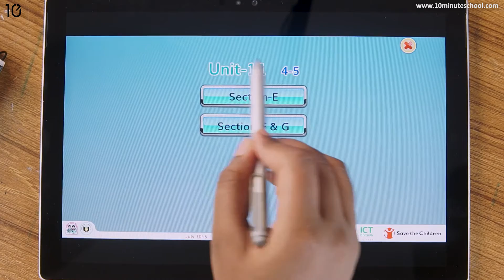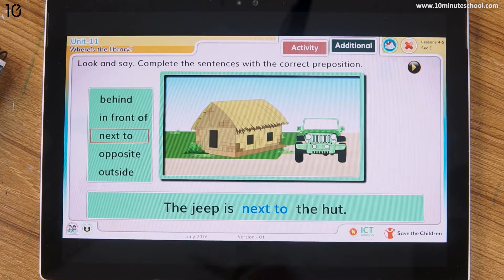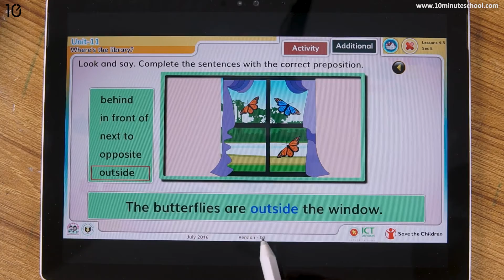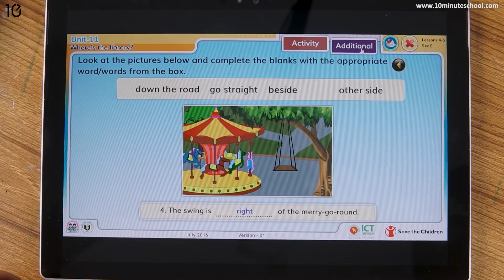11.04. Unit 11 : Lesson 4-5 - Section E - Where is the Library? [Class 5]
10 Minute School এর সাথে শেখা কখনও থামিও না, যেখানে তুমি পাবে ভিডিও টিউটোরিয়াল যা থেকে শিখে তুমি কুইজ দিয়ে নিজেকে যাচাই করে নিতে পারো, নিজের দক্ষতা বাড়ানোর জন্য পাবে অসাধারণ প্রশিক্ষক যারা তোমাকে নির্দেশনা দিবে। 10 Minute School এ তুমি পাবে লাইভ ক্লাস, ইন্টার‍্যাক্টিভ ভিডিও, ব্লগ, ডেভেলপমেন্ট সেকশন, স্মার্টবুক যার মাধ্যমে পুরো শিক্ষাগ্রহণ প্রক্রিয়াই হয়ে উঠবে আনন্দদায়ক এবং সকলে সুযোগ পাবে যাতে তারা শেখার, অনুশীলনের এবং উন্নতি করতে পারে।